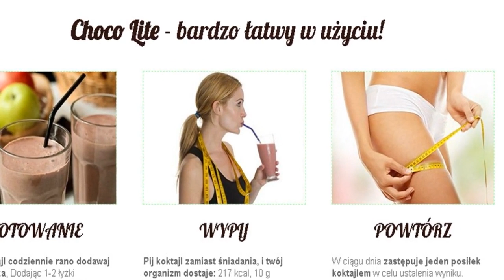jak szybko schudnąć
Choco Lite :
Zmniejsza nadwagę.
Zwalcza cellulit.
Likwiduje trądzik i wągry.
Dlaczego Choco Lite jest tak niewiarygodnie skuteczny?
Kakao Naturalne kakao przyspiesza lipolizę i spowalnia proces starzenia, Otręby Zwiększa uczucie sytości, zmniejsza strawność kalorii, Gryka Usunięcia nadmiaru płynów z ciała, Spirulina Algi Daje niezrównane wpływ na utratę wagi i zapobiega otyłości,Groszek Normalizuje metabolizm tłuszczów; przyspiesza przemianę materii, Brązowy ryż Sprzyja skutecznej utraty masy ciała, ponieważ wymaga zmniejszenia ilości kalorii dziennie.
Z Choco Lite - chudnąwszystkie!
Ponad 7000 szczęśliwych kobiet schudło!
Kilogramy znikają na twoich oczach, Nie będziesz chciał jeść,Będziesz pełen energii, NIE BEDZIESZ CHCIAL SLODYCZE,Dobre samopoczucie.Odchudzanie jeszcze nigdy nie było tak łatwe! Dzięki Choco Lite można stracić znaczną wartość wagi. Podczas odchudzania, będziesz w dobrym nastroju i będziesz mieć więcej energii ! Ciesz się piękną sylwetką! Choco Lite - jest to, co będziesz chciał pić później.

Ten produkt nie jest dodatkiem do żywności i zawiera tylko naturalne składniki. Głównym elementem jest kakao naturalne i ekstrakt z Ganoderma lucidum. Produkt ten jest przeznaczony do codziennego stosowania i nie ma przeciwwskazań. Usuwa przyczynę nadwagi, normalizuje procesy przemiany materii w organizmie.
Produkt ten , to prawdziwa rewolucja w dziedzinie modelowania sylwetki, zdrowia i odmładzania.
Jest toszkodliwe?
Choco Lite Składa się wyłącznie z naturalnych składników, bez parabenów, syntetycznych barwników, substancji zapachowych i produktów GMO. Przeczytaj instrukcje.
Za ile czasu schudne na 10 kilo?
Kilka badań klinicznych pokazało , że jedna kuracja CHOCO LITE pozwala na uzyskanie dobrych wyników. Pierwsze wyniki można zauważyć w trzecim dniu stosowania!
Gdzie mozna to kupic?
Nasza firma - jedyny oficjalny dostawca produktu Choco Lite! Wszystkie inne źródła to podróbka! Można złożyć zamówienie WYŁĄCZNIE. na naszej stronie.
Choco Lite bardzo łatwy w użyciu!
GOTOWANIE
Gotuj koktajl codziennie rano dodawaj 250 ml mleka, dodając 1-2 łyżki mieszanki, jeśli jesteś kobietą i 2-3 łyżki, jeśli jesteś mężczyzną.
Wypij
Pij koktajl zamiast śniadania, i twój organizm dostaje: 217 kcal, 10 g węglowodanów, 17 g białka, 23 mikroelementów, witamin i błonnika.
POWTÓRZ
W ciągu dnia zastępuje jeden posiłek koktajlem w celu ustalenia wyniku.